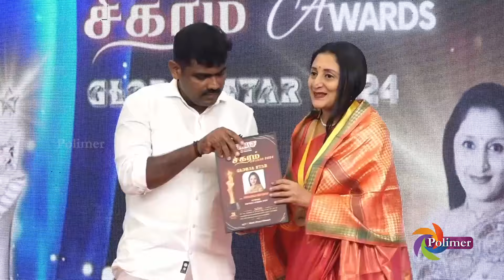SOFA BOY-க்கு AWARD ... கலகலப்பான FUNCTION | POLIMER TV